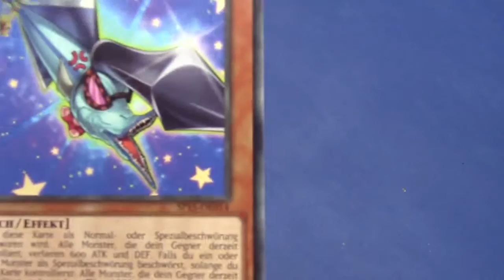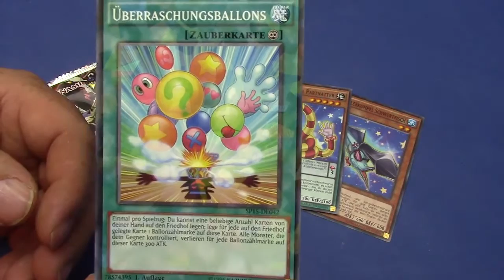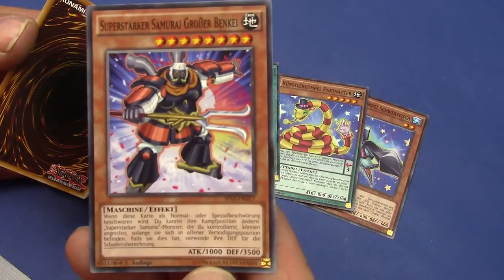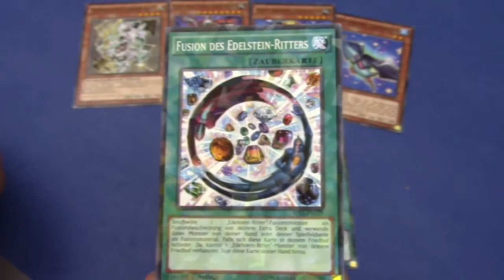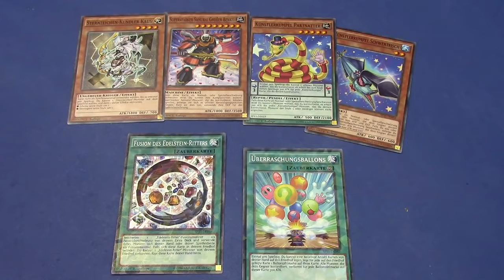Surprise Eggs Toys Unboxing, Kinder Überraschungseier # Yu Gi Oh ARC V 2 Booster Unboxing Deutsch